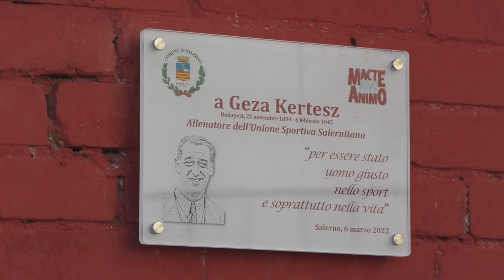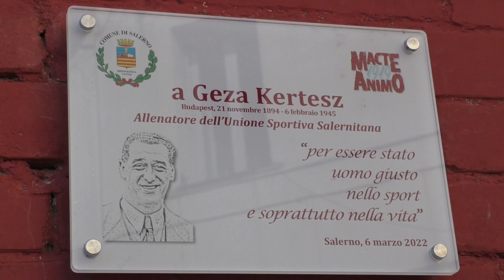Salerno. Allo stadio Vestuti una targa per ricordare Geza Kertesz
L'allenatore ungherese, per tre stagioni sulla panchina della Salernitana, fu giustiziato nel 1945 a Budapest dopo aver salvate tante famiglie di origine ebraica. Iniziativa promossa dall'Associazione Macte Animo 1919